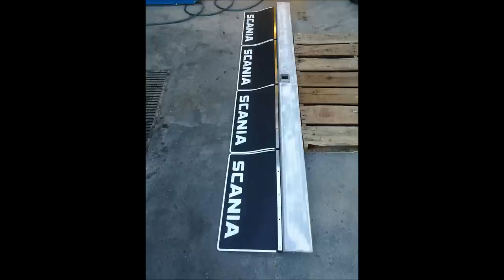SCANIA 141 V8. 1980. TRUCK RESTORATION PROJECT, FULL MOVIE !! LIKE, SHARE AND SUBSCRIBE. STAY TUNED.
FULL TRUCK RESTORATION MOVIE FROM START TO FINNISH.

MORE FUN IS COMMING!

SCANIA LBS 141 S34. 6X2
ENGINE DS14.  14 LITRE V8 DIESEL TURBO. 375 HP.
TRANSMISSION GR870. 10 SPEED.
DRIVE AXLE 4.13 RATIO.
TAG AXLE / LIFT AXLE.
WHEELBASE FROM FRONT AXLE TO DRIVE AXLE 3.40M